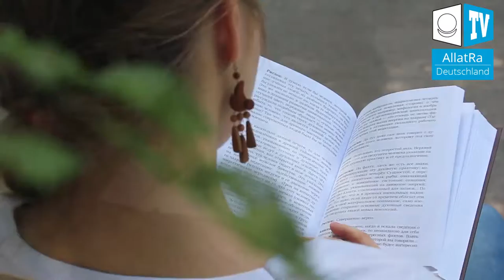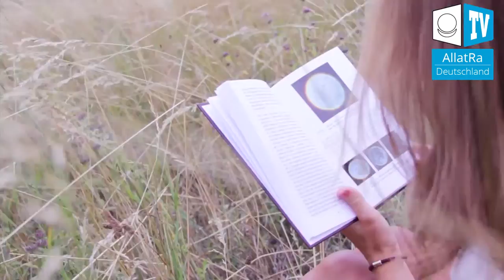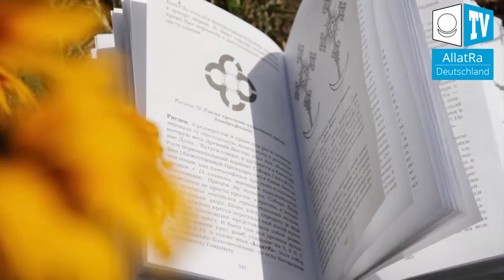Das Buch "Allatra". In Harmonie mit der Welt, in Harmonie mit sich selbst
Das Buch „AllatRa“ öffnet exklusive Informationen über die Persönlichkeit des Menschen und über seine Seele, über die Subpersönlichkeiten und damit verbundene Phänomene, über duale Natur des Menschen, über die Prozesse seines Geistigen und Tierischen Ursprungs; über die Bedeutung der dominierenden Weltansichten und derer Einfluss auf die Wahl der Persönlichkeit, die ihr Schicksal nach dem Tod prädestiniert.
Im Buch AllatRa wurden zum ersten Mal in der Geschichte spektakuläre Fotos von der Menschenseele in einem Übergangszustand nach dem Tod des menschlichen Körpers präsentiert. Das Buch beinhaltet unikale althergebrachte Kenntnisse über die multidimensionale Konstruktion des Menschen in der unsichtbaren Welt, über die Verbindung des Menschen mit anderen Dimensionen, über seine außergewöhnlichen Fähigkeiten über die dritte Dimension hinaus. Im Buch werden folgende Fragen beantwortet: Wofür braucht der Mensch so ein komplexes Gehirn und ein vielschichtiges Bewusstsein? Was versteht man unter dem Begriff „veränderter Bewusstseinszustand “? Wie erfolgt die stufenweise Vertiefung in diesen Zustand?
Im Buch sind uralte spirituelle Praktiken für Arbeit an sich selbst und die Verschmelzung der Persönlichkeit mit der Seele, für die Entwicklung des sechsten Sinns und für einen Kontakt mit der geistigen Welt, dargelegt. Der Leser bekommt Informationen über die Natur der übernatürlichen Fähigkeiten des Menschen (Hellsehen, Hellhören, Gedankenlesen, Voraussagen), über die Dualität dieser Natur für den Menschen, über die Bedeutung der Arbeit an sich selbst für Verständnis der, in der unsichtbaren Welt verlaufenden Prozesse. Sie erfahren auch etwas über die duale Position der Persönlichkeit und ihren Einfluss auf die Welt als Beobachter.

Videos zu den Themen aus den Büchern von Anastasia Novich